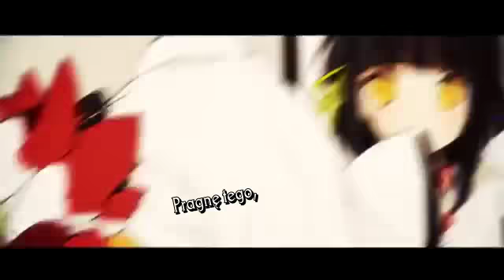[Grupa Hazumi] Gumi - A Lethargic Coup d'état [napisy pl]